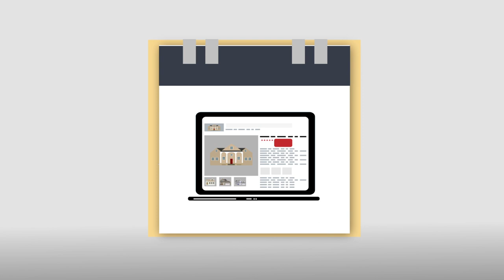Reyne Stapelmann - Berkshire Hathaway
Thanks for taking the time to know more about me. My name is Reyne Stapelmann and I've been specializing in real estate since 2002 in the Santa Barbara area. As your Realtor, I will provide you with all the advice and resources you'll need for a successful closing, whether you're buying or selling a home in Santa Barbara, Goleta, Carpinteria, Montecito or Hope Ranch.